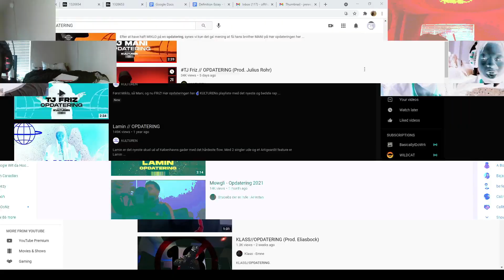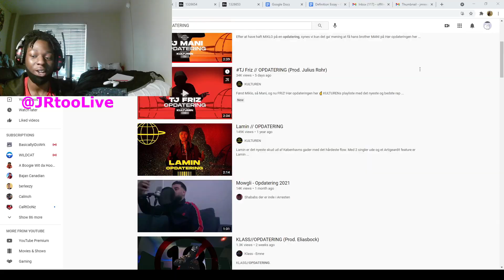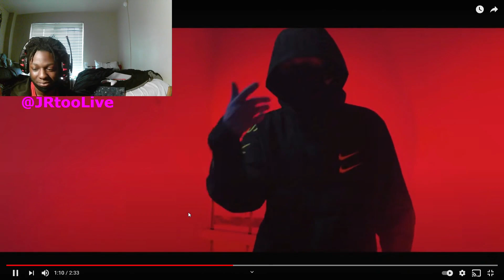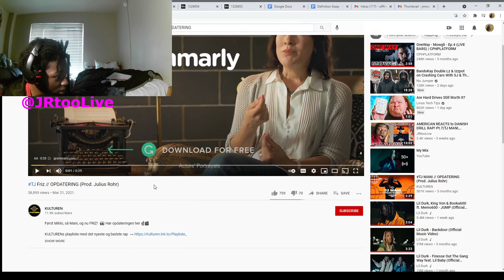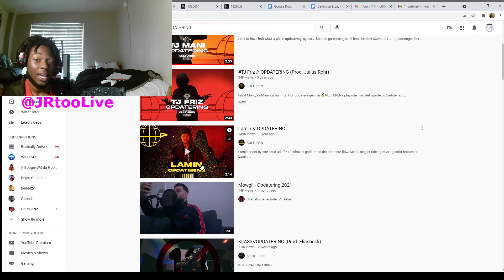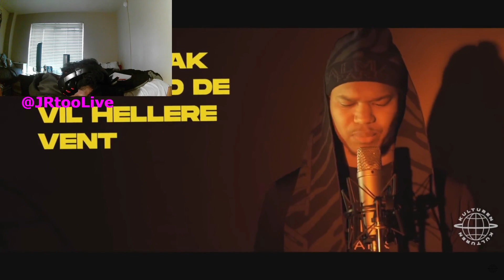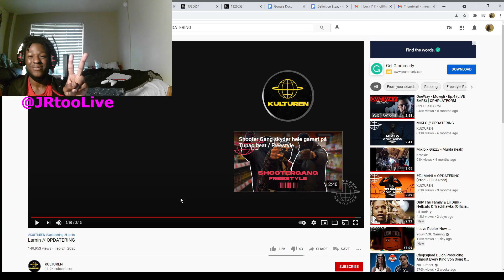American Reacts to Danish Rap! TJ Friz // OPDATERING (Prod. Julius Rohr)| Lamin // OPDATERING Pt.9